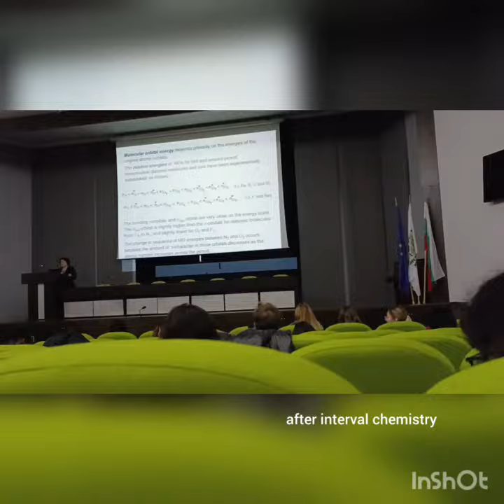lecture vlog 1// medical university pleven